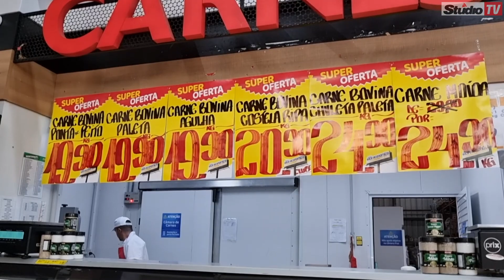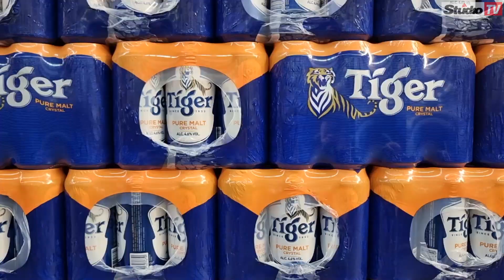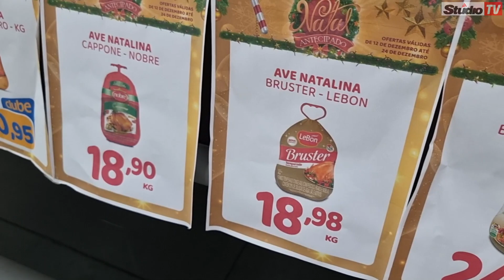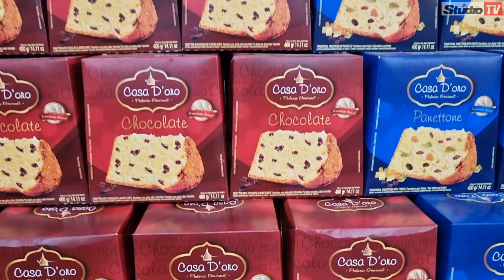Fim de Semana Favorito no Atacarejo Compre Bem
ofertas CompreBem | O Fim de Semana Favorito já chegou no Atacarejo Compre Bem, são muitas ofertas. Lembrando que também tem as promoções do Natal Antecipado. Aproveite 😉🛒